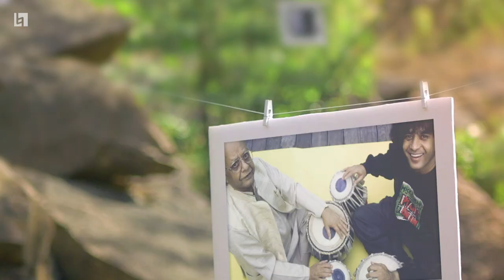Berklee Indian Ensemble ft. Ustad Zakir Hussain - Abbaji and Me (Live at Harvard)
In 2019, Berklee College of Music had the privilege of presenting Ustad Zakir Hussain with an Honorary Doctorate. The tribute concert “Zakir Hussain Meets Berklee” incorporated myriad musical elements from Zakir Ji’s life’s journey, varying in styles, instrumentation and presentation. We wanted to have Zakir Ji do a spoken word piece in tribute to his father, Ustad Allarakha Qureshi, considering that 2019 was the centenary year of his father’s birth.

This piece was only partially prepared, with a portion of the piano motifs, vocal and string lines pre-composed; the rest being improvised in the moment, flowing as Zakir Ji recited stories about his dear father. We are grateful to Zakir Ji’s family for helping us source beautiful photos and memories of this special father-son relationship.

“Abbaji and Me”
Spoken word written by Ustad Zakir Hussain
Composer: Yotam Ishay with Annette Philip
String Arr: Yotam Ishay

Visiting Artist
Spoken word and Tabla: Ustad Zakir Hussain

Keyboard: Yotam Ishay, Afula, Israel
Voice: Annette Philip, Kerala, India
Violin I: Brian Urra, Santiago, Chile
Violin II: Luna Ramos, Miami, Florida
Viola: Noah Leong, Detroit, Michigan
Cello: Emanuel Keller, Jerusalem, Israel
Drums: Yogev Gabay, Be’er Sheva, Israel

Producer: Artistic Director, BIX, Annette Philip
Artist Relations: Senior Director, Global Engagement, Middle East & India, Clint Valladares
Assistant Manager, BIX: Rohith Jayaraman
Assistant, BIX: Lydia Renold
Global Development: Mirek Vana
BIX Interns: Alma Blum, Social Media & Marketing; Atman Sheth, Production; Hrushabh Talapadatur, Live Sound & Production; Prithvi Prajosh, Writing & Editorial

Recorded live at Klarman Hall, Harvard Business School
Front of House Engineer: Nick Schmalensee (Bergsten Music Inc.)
Monitor Engineer & RF Coordinator: Jeremy Jones (Sonic Audio)
Stage Manager: Ayumi Ueda
Visual Design: Peter Zebbler Berdovsky, Leah McLeod, Autumn Ahn, & Devon Bryant (Zebbler Studios)
Video & Streaming Services: Damon Movitz (D2 Productions)
Video Editing: Mrityunjay Sathyanarayanan
Lighting Services: Andrew Boucher & Nate Jewett (High Output Inc.)
Multitrack Recording Producer: Stephen Webber
Multitrack Recording Engineer: Ian Kagey
Mixing Engineer: Stephen Webber
Mastering: Jonathan Wyner

A special thank you to Dean Nitin Nohria and the staff of Harvard Business School who helped make this event possible.

About the Berklee Indian Ensemble: Founded in 2011 by faculty member Annette Philip, the Berklee Indian Ensemble is one of the largest and most diverse ensembles at Berklee. Apart from performing original compositions and arrangements, the Berklee Indian Ensemble tours internationally; presents a wide array of South Asian folk, classical, and contemporary music; and has collaborated with various world-renowned artists, garnering over 181 million views for their viral videos to date.